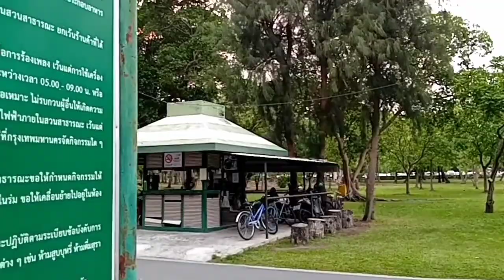บรรยากาศ สวนจตุจักร ตอนเย็นๆ